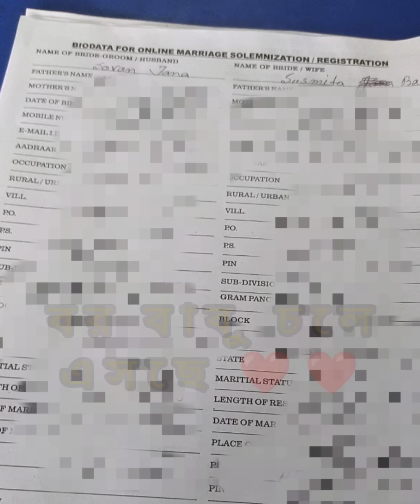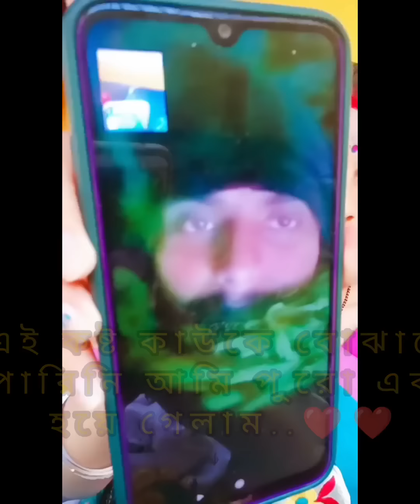fb থেকে পরিচয় হয়ে আমাদের ভালোবাসা বিয়ে পর্যন্ত কী ভাবে পরিপূর্ণতা পেয়েছিল🤗❤️🤗